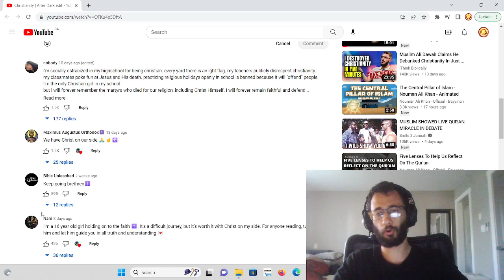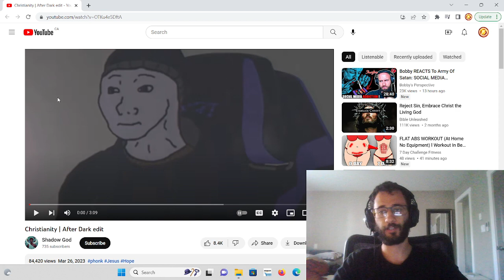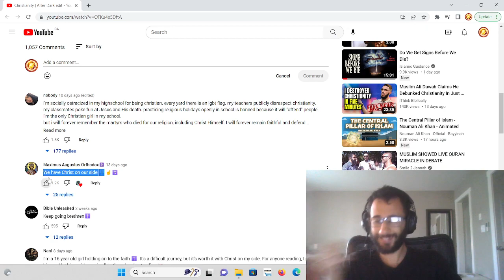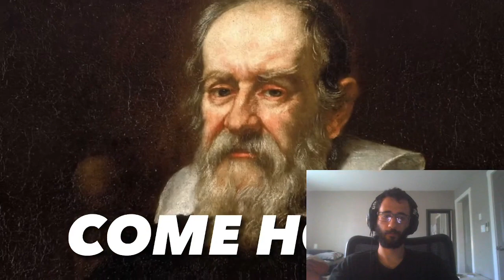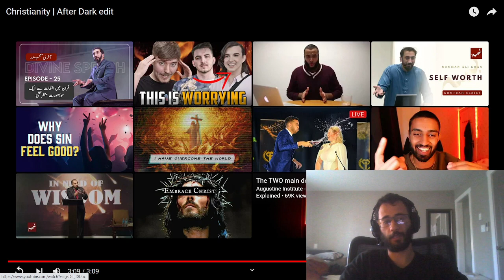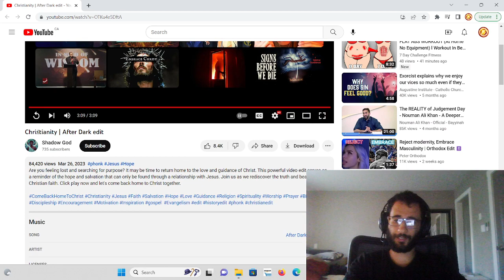Muslim DISTURBED after watching "Christianity | After Dark edit"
Another privileged Christian blames all his problems on Islam.